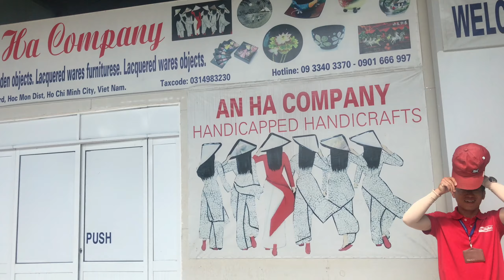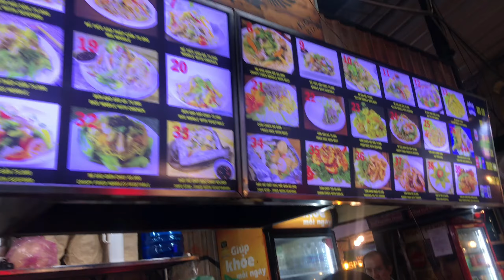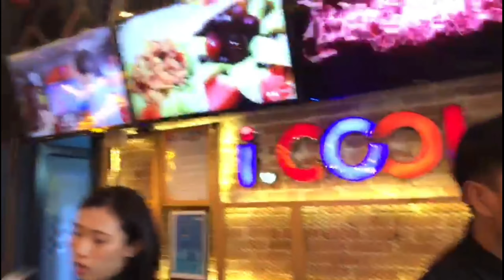VLOG 19: TRAVEL VLOG HO CHI MINH, VIETNAM/ JAM REUNION/ BEST FRIENDS TRAVEL GOALS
Day 1- cu chi tunnel, ben tan market
Day 2- cooking class, food trip
Day 3- more food trip, karaoke